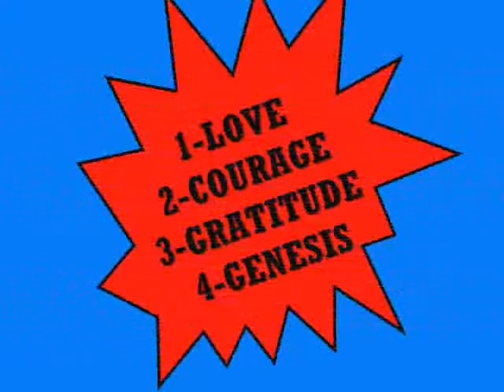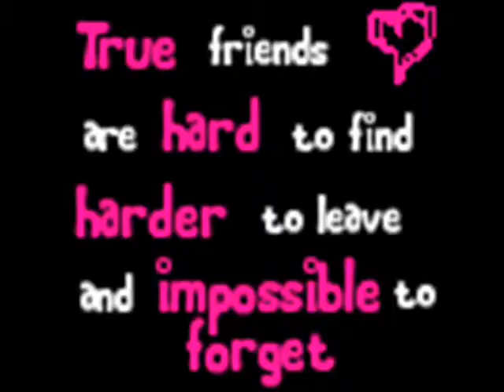My highschool memories-St. Mary's Academy of Midsayap.wmv